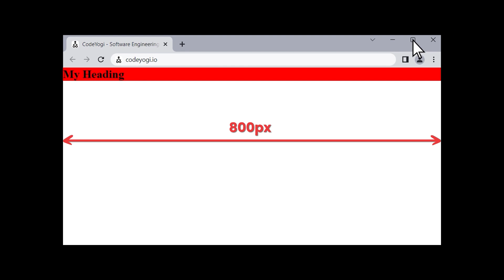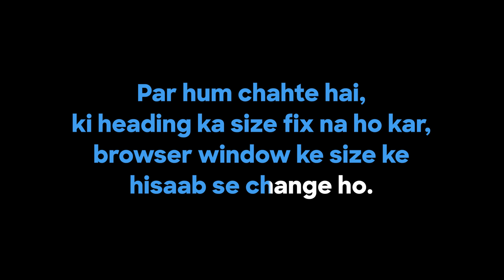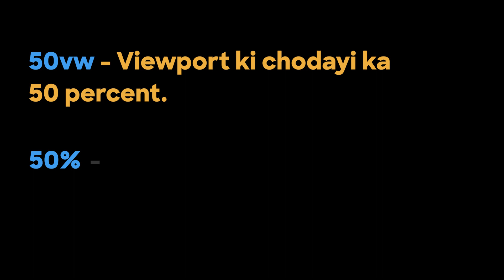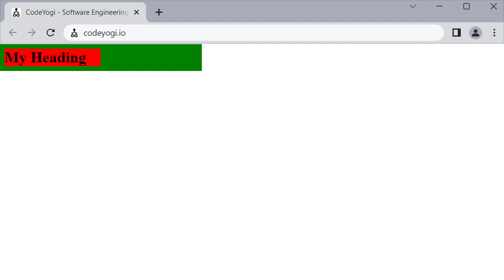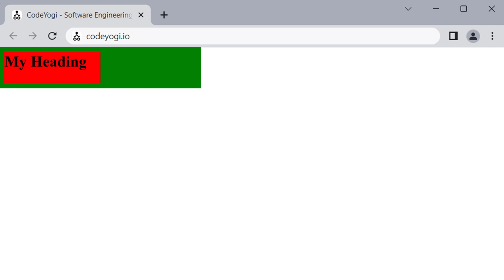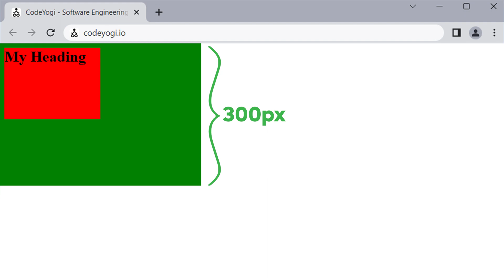CSS Units in Hindi - vw, vh, percent - web dev #13 - CodeYogi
Iss course kaa pura laabh lene ke liye hamari pe jaayein. Wahan aap videos dekhne ke saath saath quiz aur assignments bhi kar paayenge.